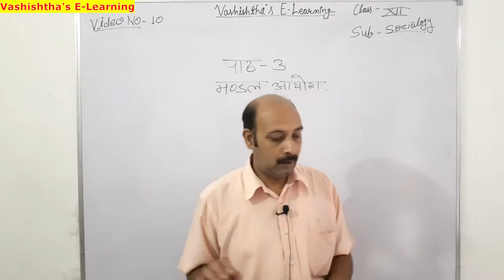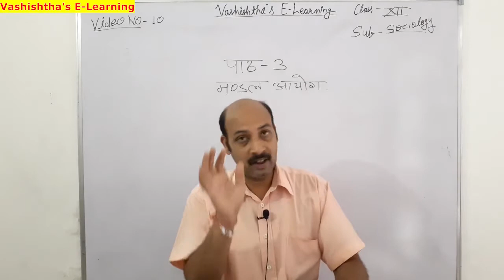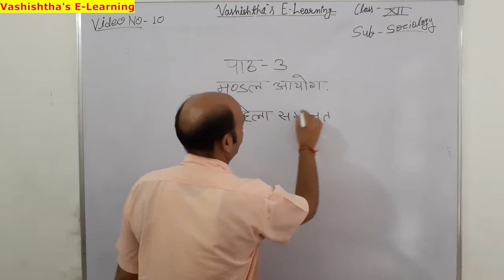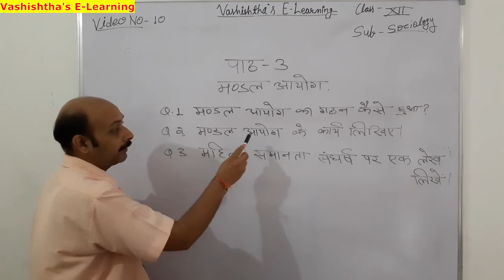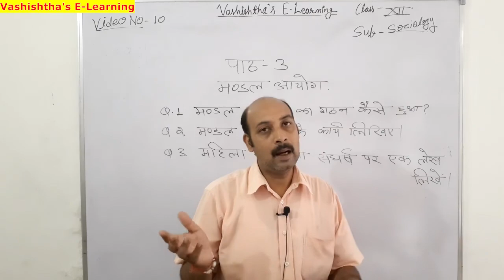12th Class Sociology Chapter No. 3 'MANDAL AYOG' (Video no. 10)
12th Class Sociology Chapter No. 3 'MANDAL AYOG' (Video no. 10)
Prepared By:-
Vashishtha Public School
101, Govind Nagar west Amer Road Jaipur.